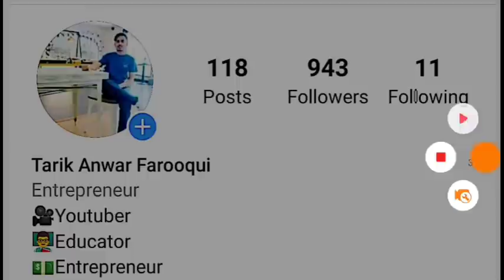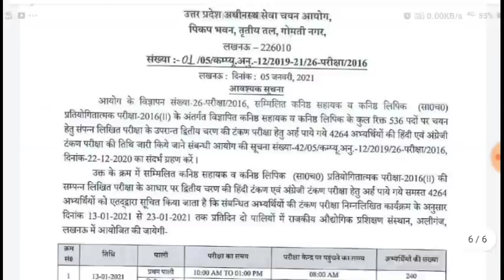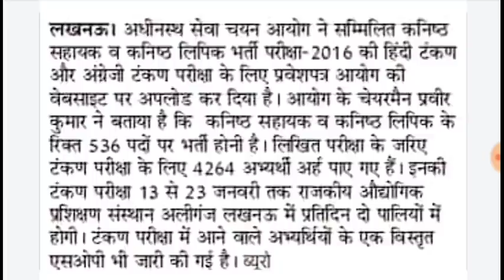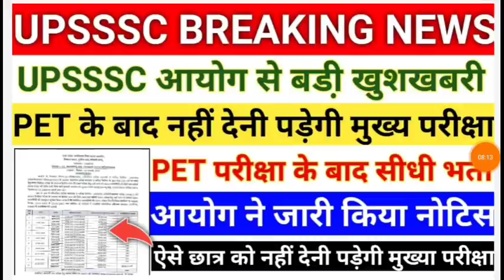UPSSSC PET के बाद होगी सीधी भर्ती आयोग ने जारी किया नोटिस||UPSSSC LATEST NEWS||UP LEKHPAL 2021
UPSSSC PET & UP LEKHPAL COMPLETE SYLLABUS ALL SUBJECT NOTES 99 Rs BUY Link ⬇️

RAJASVA LEKHPAL
UPSSSC LEKHPAL
Quires Coverd
1) Best Book For Chakbandi Adhikari
2) Best Practice Book For UPSSSC
3) Best Practice set book for Lower PCS
4) Books For LOWER PCS
5)LOWER PCS PREVIOUS PAPER
6) CHAKBANDI ADHIKARI PREVIOUS YEAR QUESTIONS
7)UPSSSC MANDI PARISHAD EXAM DATE
8)UPSSSC LOWER PCS EXAM DATE
9)UPSSSC VDO EXAM RESULT DATE
10)UPSSSC CHAKBANDI ADHIKARI EXAM
11)UPSSSC VDO 26 MARCH UPDATE
12)VDO EXAM RESULTS 26 MARCH NEWS
13)VDO EXAM RESULT LATEST NEWS
14)VDO EXAM DOCUMENTS VERIFICATION
15)UPSSSC 26 MARCH LATEST UPDATES
16)UPSSSC TUBEWELL OPERATOR RESULT
17)UPSSSC LAB TECHNICIAN RESULT
18)UPSSSC ASSISTANT ACCOUNTANT RESULT
RAJASVA LEKHPAL
UPSSSC LEKHPAL
LEKHPAL 2018
CHAKBANDI LEKHPAL
LEKHPAL EXAM
CHAKBANDI lekhpal
GOVERNMENT JOB
SARKARI RESULT
SARKARI NAUKARI